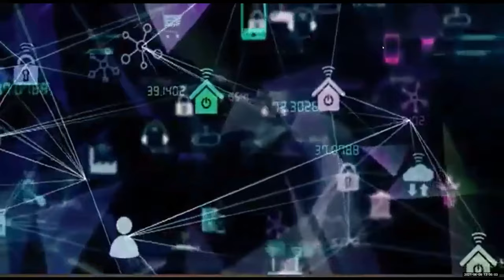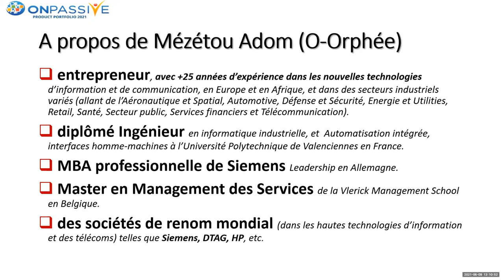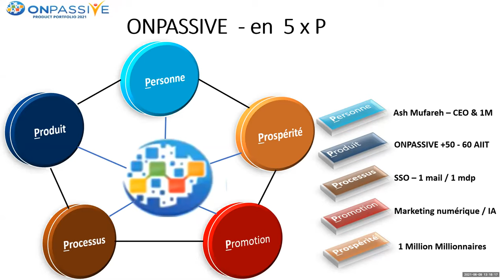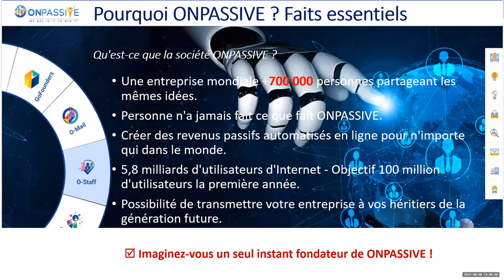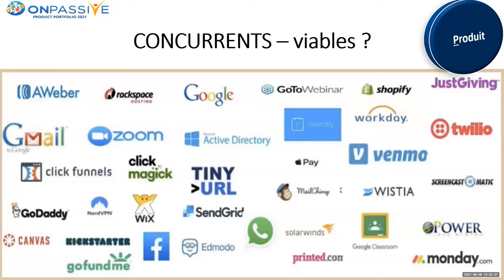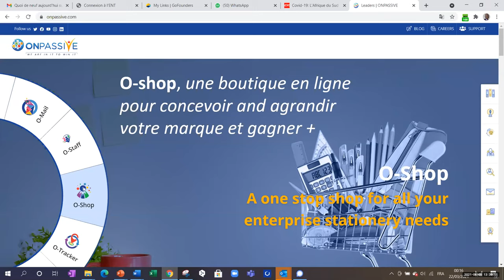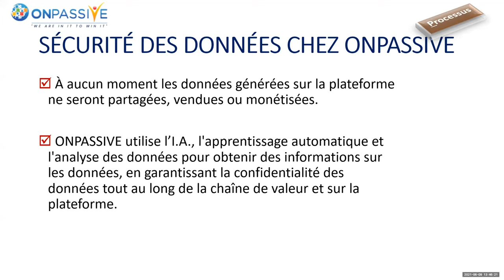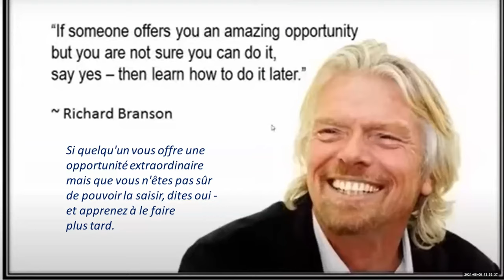Webinaire ONPASSIVE de ORPHEE ADOM du 09-06-21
ONPASSIVE, possedez votre entreprise en IT de haute technologie en ligne.

Pour plus d'information, contacter la personne qui a partagé cette video avec vous.

ONPASSIVE Présentation Française du 09-06-21